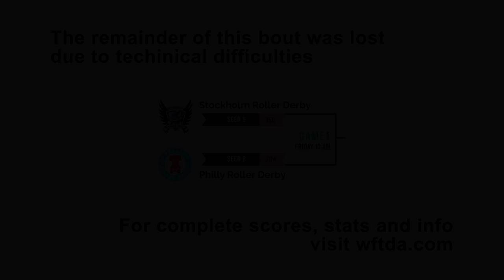2018 WFTDA Playoffs - A Coruña Game 1: Stockholm Roller Derby v Philly Roller Derby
Watch Stockholm Roller Derby vs Philly Roller Derby in Game 1 of the 2018 International WFTDA Playoffs in A Coruña, Spain.